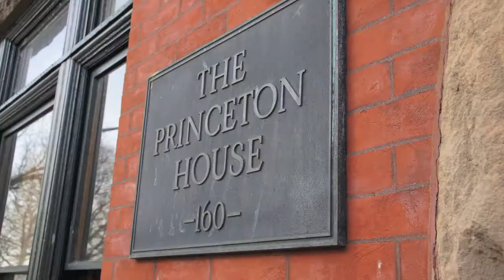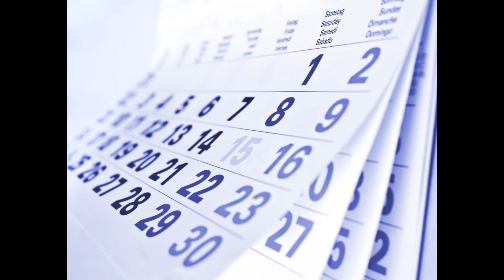E-News David Smith- September 16, 2011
Princeton Public Affairs Group E-News Update with David Smith - September 16, 2011